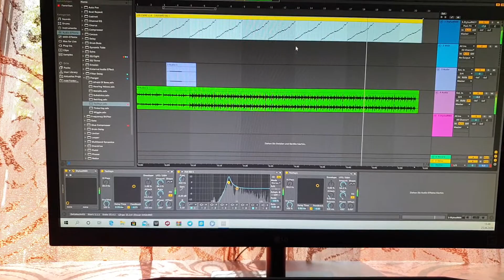Taksim keyboard Studio subhi baadri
Keyboard subhi baadri